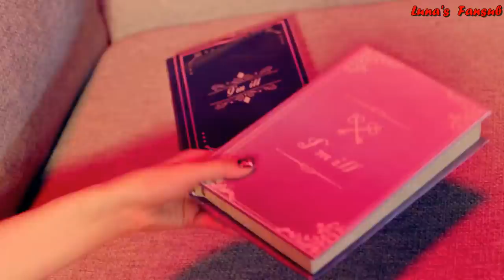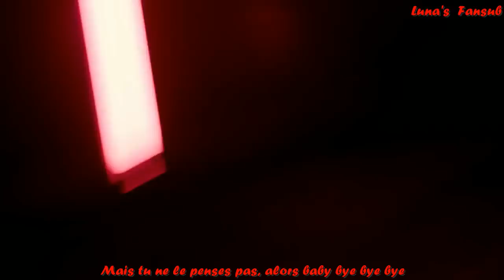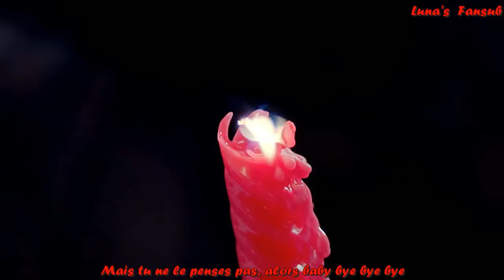[HD][VOSTFR] A-Pink - I'm So Sick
Enfin le retour des A-Pink !!
Je suis vraiment fan de la chanson, que j'écoute en boucle depuis la sortie du MV !!
Le MV est super classe et les filles sont de plus en plus belles (je trouve juste dommage que Namjoo est décidée de faire de la chirurgie esthétique...Je respecte son choix bien sûr mais elle étais si chou avant :/) !
ma-chan